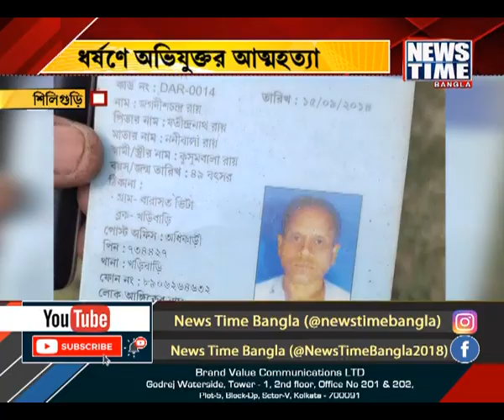ধর্ষণে অভিযুক্তর আত্মহত্যা । News Time Bangla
স্কুল ছাত্রীকে ধর্ষণের অভিযোগ উঠতেই অভিযুক্তের আত্মহত্যা। নাবালিকা নির্যাতিতার বাবা থানার অভিযোগ দায়ের করার কিছু ঘন্টার মধ্যেই অভিযুক্তের ঝুলন্ত দেহ উদ্ধার। ঘটনায় চাঞ্চল্য শিলিগুড়ির খড়িবাড়িতে। মৃত জগদীশ রায় এলাকার তৃণমূল নেতা ও লোকশিল্পী বলেই পরিচিত। ঘটনার তদন্তে খড়িবাড়ি থানার পুলিশ।